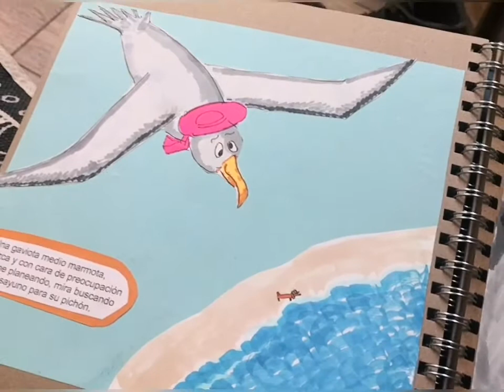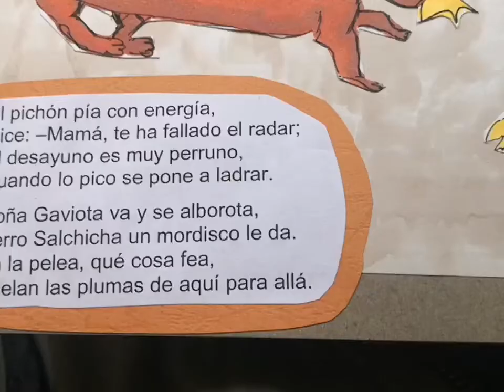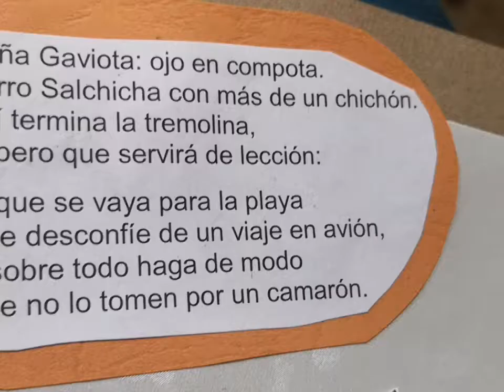El show del perro Salchicha